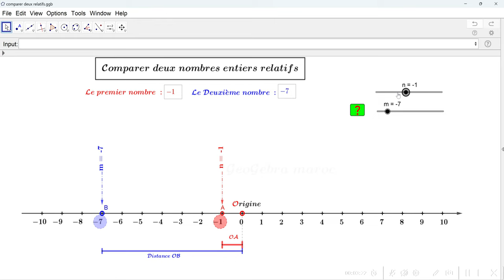GeoGebra : comparer deux entiers relatifs